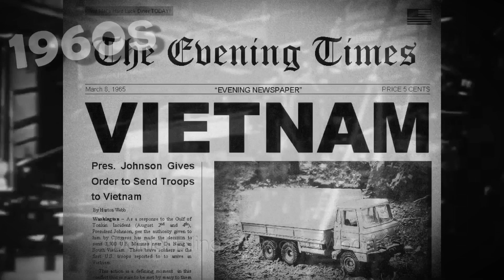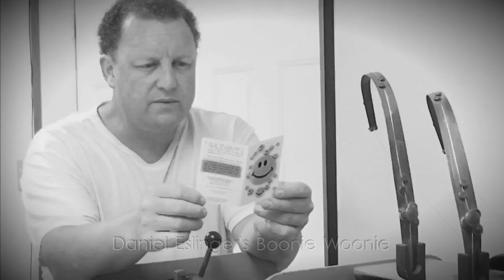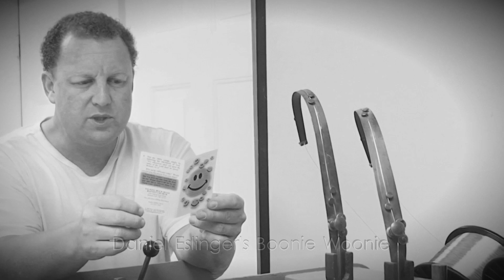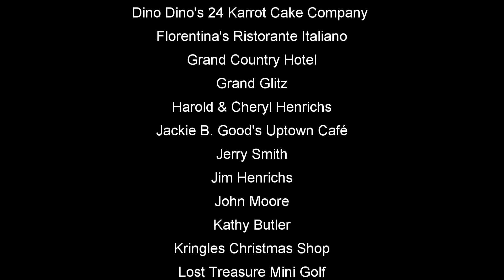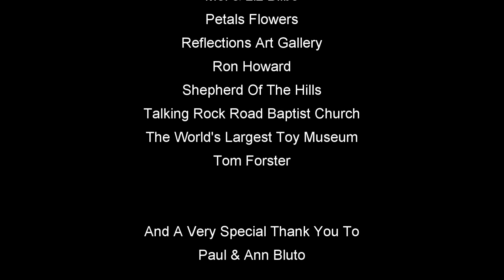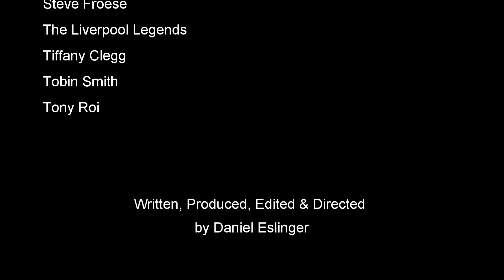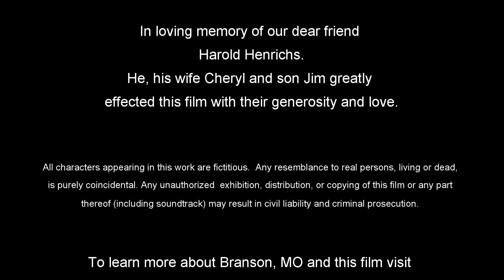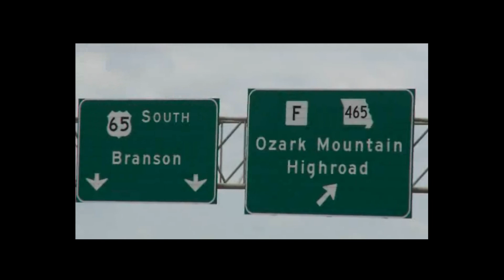A NEW Old Movie (Boonie Woonie)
Classic movie lovers often say, "why can't they make a new movie like an old movie?  Boonie Woonie starts off a little slow, but has plenty to offer if you stick around.

With a large cast and multiple locations, this fantasy film spans several decades.  We hope you enjoy it.  Comedy/Drama/Supernatural/Romance

This film spans multiple generations over the course of 7 decades.  With supernatural, and romantic undertones, Boonie Woonie is a story about family.

Creator's Note:
This film was made with a limited budget, but with the help of a lot of my friends, professional actors, musicians, and others.  It was shown onscreen at the IMAX Entertainment Complex in Branson, MO.

Aaron Hughes
Alissa Clegg
Ann Reinke
Austin McHolland
Bambi VanBurch
Barry Williams
Ben Graham
Berenice Torres
Bev Eugenio
Brandon Clegg
Brenda Meadows
Brett Smith
Brydon Brett
Buzz McQueen
Candice Graham
Carolyn L. Wallner
Chance Rose
Cheryl Kartsonakis
Cheryl Mitten
Clara Rastorfer
Clay Cooper
Dallin Hughes
Daniel Eslinger
Debbie Wensel
Delbert Davis
Dino Kartsonakis
Donna Rastorfer
Dorothy Haase
Elisha Conner
Emily Estes
Ezrah Noelle
Frank Howell
Georgia Beck
Georgina Holiday
Gordy Wensel
Gracelin Garibay
Jamie Haage
Jeanna Kilbane
Jim Barber
Joseph Hall
Judy Davis
Kannon Parker
Kathy Lennon
LaDawn Lemerond
Larry Bowen
Larry Holiday
Maria Hughes
Marki Sulzbach
Mario Rosales
Marty Hughes
Mike Walker
Radney Pennington
Randy Hall
Randy Plummer
Rebecca Bennett
Richard Watson
Rod Freeman
Rose Cheek
Sandi McKim
Sanford E McKim
Sean Myers
Somer D. Jones
Stephanie Hall
Steve Froese
Terry Wayne Sanders
The Liverpool Legends
Tiffany Clegg
Tobin Smith
Tony Roi

Abbi Rose
B.A.T. Boys
Big Kountry Productions
Branson's IMAX Entertainment Complex
Branson Insider Magazine
Cake's & Creams Dessert Parlor
Dick's 5 & 10
Dino's 24 Karrot Cake Company
Downhill Bikes & Accessories
Florentina's Ristorante Italiano
Grand Country Hotel
Grand Glitz
Harold & Cheryl Henrichs
Jackie B. Good's Uptown Café
Jerry Smith
Jim Henrichs
John & Cristi Moore
Kathy Butler
Kringles Christmas Store
Lost Treasure Mini Golf
Marty Scott
Mel's Hard Luck Diner
Mel & Liz Bilbo
Paul & Ann Bluto
Petals Flowers
Pinegar Chevrolet Buick GMC
Randy Brashers
Ron Howard
Shepherd Of The Hills
Talking Rock Road Baptist Church
The Thomas Kincaid Gallery
The World's Largest Toy Museum
Tom Forster

Georgina Holiday & The Hepcats (Randy Plummer, Larry Holiday & Steve Froese)
Tim Hadler
Tony Roi
Daniel Eslinger

Music & Sound
Haage Music Studio
Larry Holiday Productions

Provided By Big Kountry Productions

Attention YouTube:
I made this movie. I wrote the script, the music (unless used with permission), directed it and edited it, secured locations - everything.  I own 100% of this film.